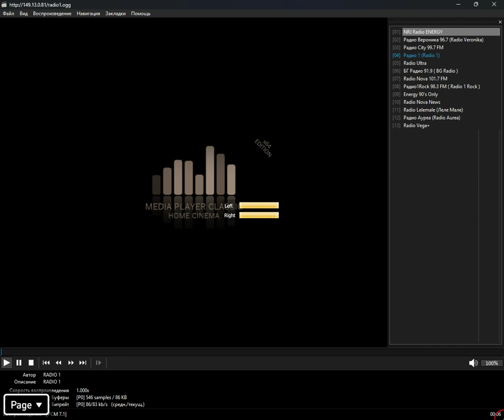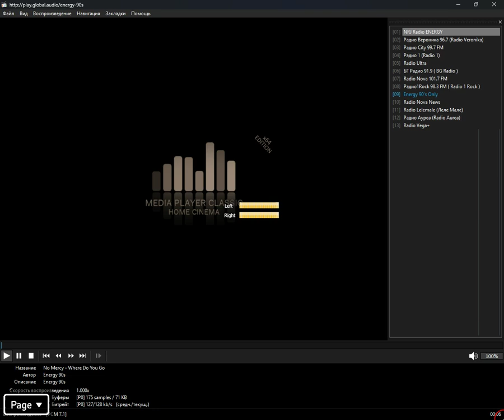+checked+ - loca_bg (Media Player Classic Home Cinema) (03.10.2024)